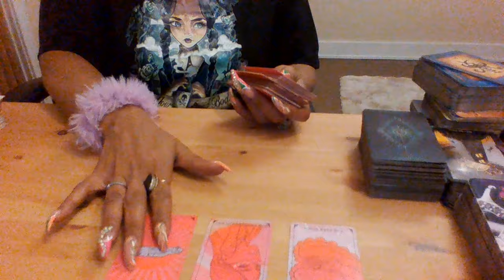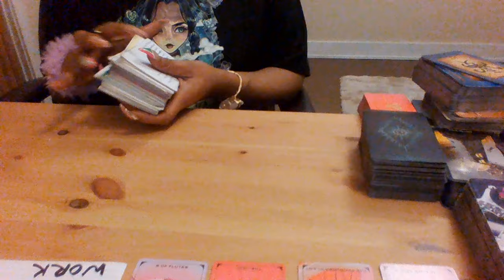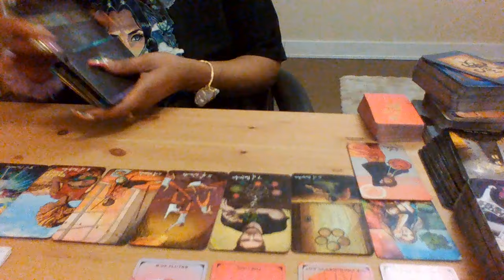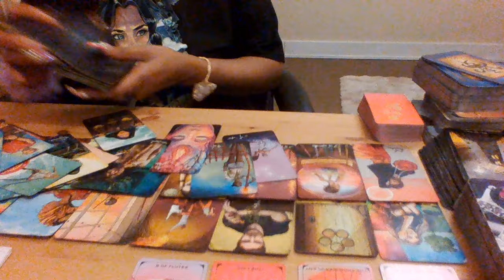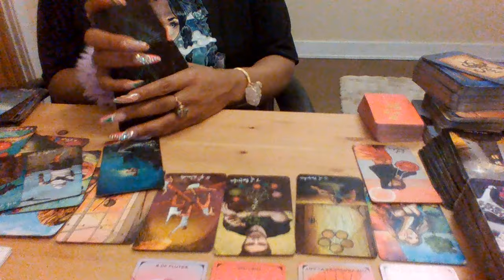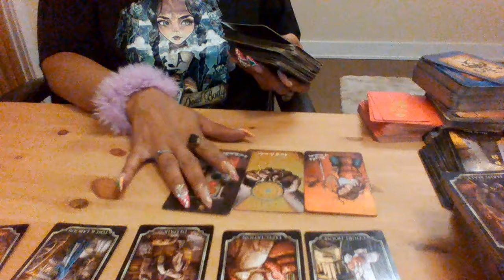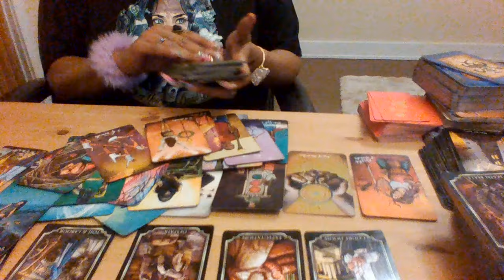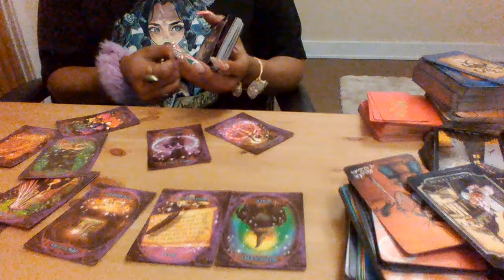LEO THIS WITCH HAS NOTHING ON U.... GET FLICKED TF IN THE CORNER SOMEWHERE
Oh and love.